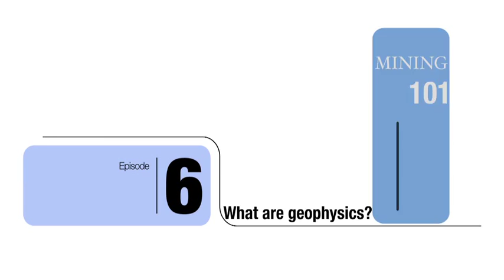What is Geophysics? Mining 101: Ep 6.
Executive VP of Columbus Gold Peter Kendrick explains what Geophysics is, and how it can be used to help identify mineral deposits.

From Wikipedia:
Exploration geophysics is the applied branch of geophysics which uses surface methods to measure the physical properties of the subsurface Earth, in order to detect or infer the presence and position of ore minerals, hydrocarbons, geothermal reservoirs, groundwater reservoirs, and other geological structures.
Exploration geophysics is the practical application of physical methods (such as seismic, gravitational, magnetic, electrical and electromagnetic) to measure the physical properties of rocks, and in particular, to detect the measurable physical differences between rocks that contain ore deposits or hydrocarbons and those without.